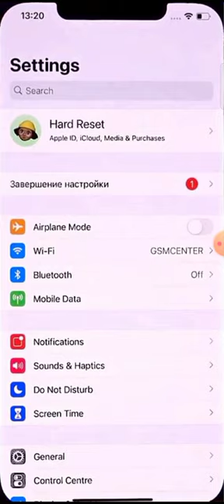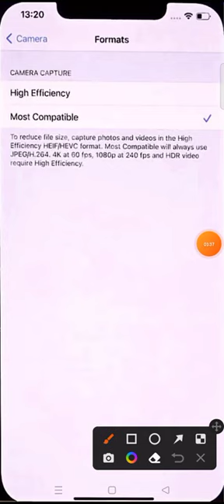how to increase image size without losing quality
how to increase size of image without losing quality